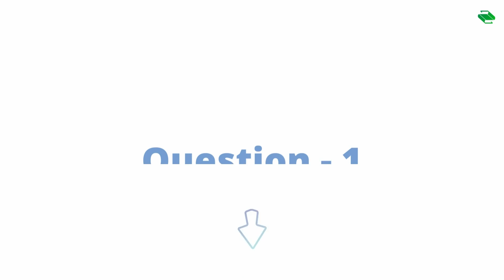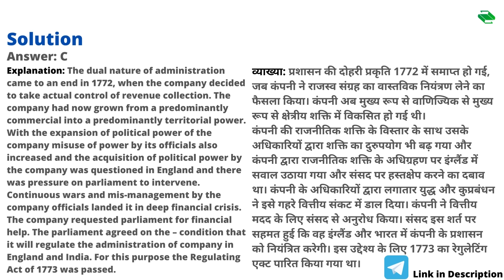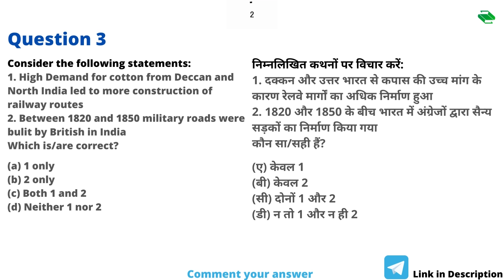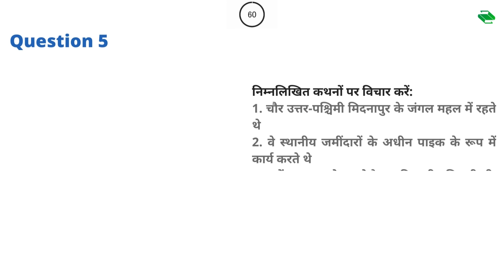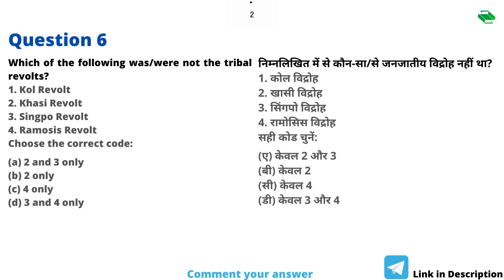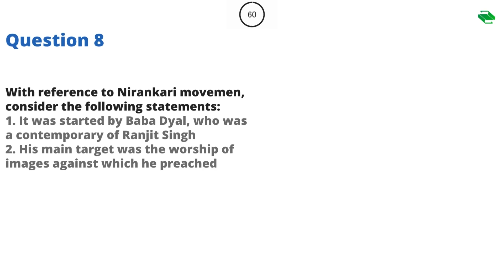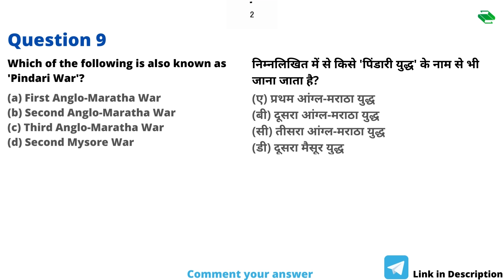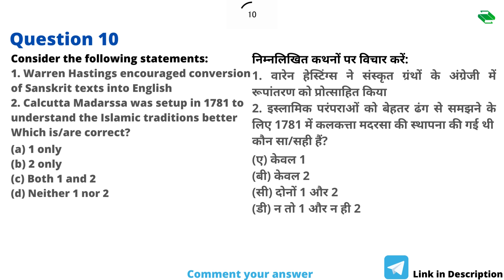🔴Daily Live Mock Test - 66 (Hindi/English) | History & Culture | UPSC | True Aspirants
In this video of True Aspirants, a Mock Test of History & Culture is provided for UPSC CSE Examination. 10 MCQs with a proper solution are provided in this Daily Live Mock Hindi/English Test for History & Culture.
The questions in this mock for IAS will be included from Modern Indian History and Ancient Indian History (Pre-History) and Medieval Indian History.

Topics Covered:
- Modern History
- 1757 to 1857